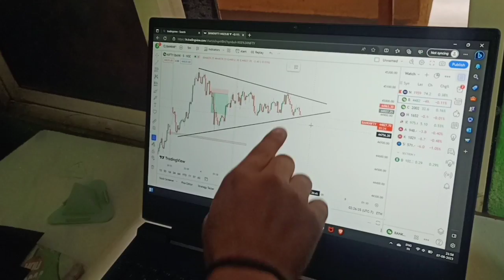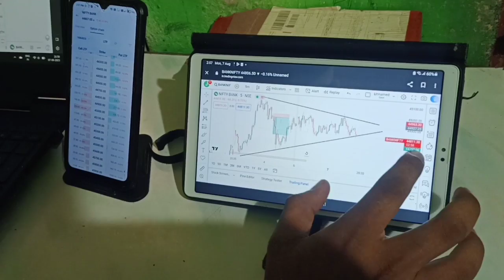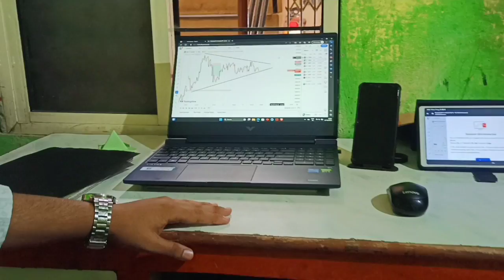My First Laptop For Trading l Upgrade My Trading setup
My First Laptop For Trading l Upgrade My
Setup

My trading setup upgrade||

Exchange Board of India) Registered. The Information
Provided Is For Educational & Instructive Purposes
Only. Our Intention ls Not To Provide Any Financial
Advice, Investment Advice, Training Advice, Or Any
Other Advice. This ls General Information And ls Not
Explicit To You Or Anyone Else.
Without The Consultation Of Any Professional, We
Strictly
Recommend You Not To Make Any Decisions,
Financial, Investments, Trading, Or Otherwise. Please
Understand That Using This Information Would Be
Totally At Your Own Risk.